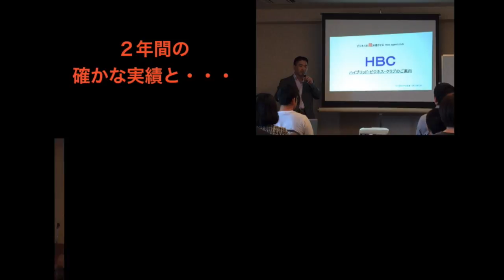資産構築1.4倍ウェビナーPV 6/7日（火）21時〜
資産構築1.4倍ウェビナー決定！
詳しくはプロモーションPVで！

１万円のコストカットより明日からできる１万円の収入アップ
が出来るファイナンシャルプランナーのメールマガジンという
テーマでメルマガを実施しています。

相談事例やお金の稼ぎ方のお話などの情報発信を行っています。宜しければ、これをご縁にお付き合い下さい。ご縁に感謝を込めて！

ネオFP　藤井智（ふじいさとし）